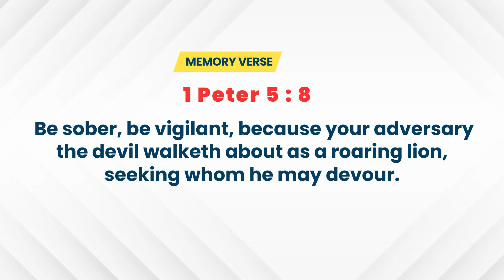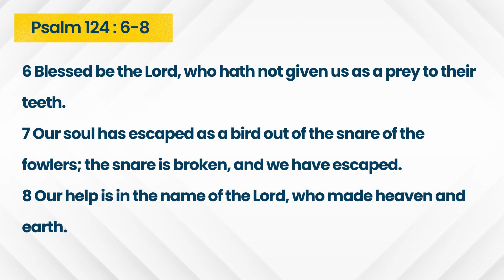Open Heaven Daily Devotional || Snare of the Fowler || May 6th, 2024